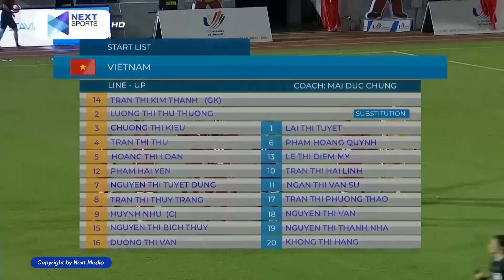VIETNAM - PHILIPPINES | THỂ HÌNH NHỎ CON NHƯNG ĐT VIỆT NAM QUẬT NGÃ ĐỐI THỦ VỚI BÀN THẮNG ĐẸP MẮT